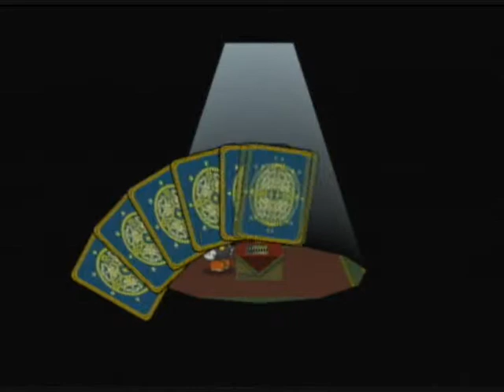Paper Mario TTYD Version 2.0 - Part 189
Yeah, I had to fix an error. I hate using Firefox to upload multiple videos. Why